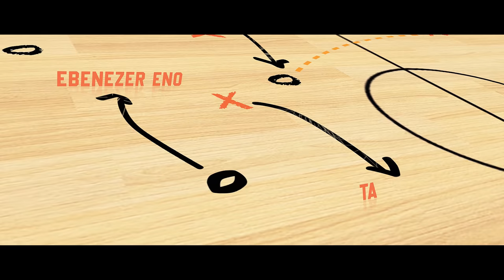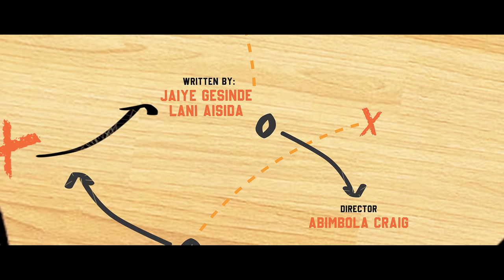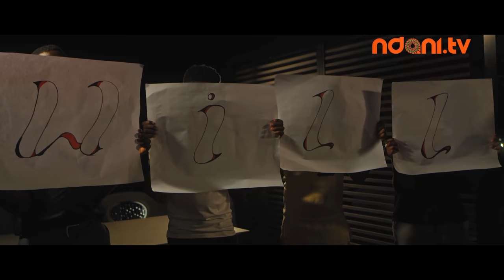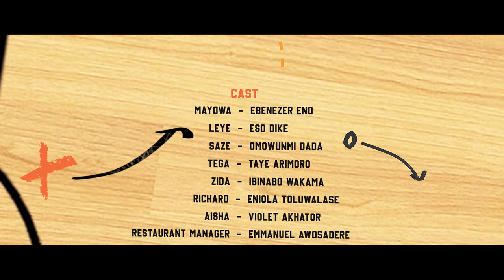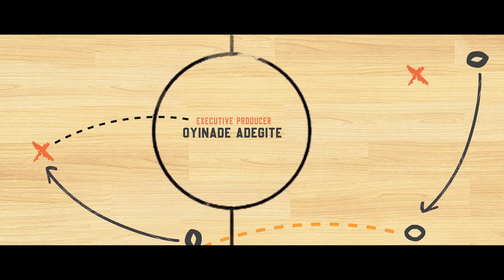Game On S1E1: Look What I Found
It's Saze and Tega's 4th year anniversary and their friends Mayowa and Leye are there to celebrate with them.